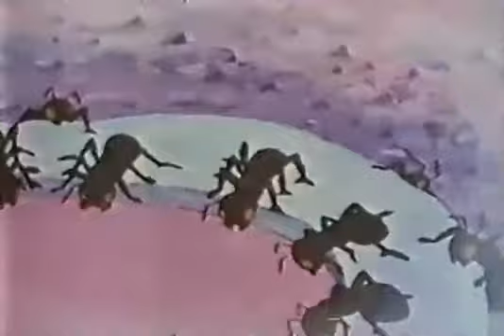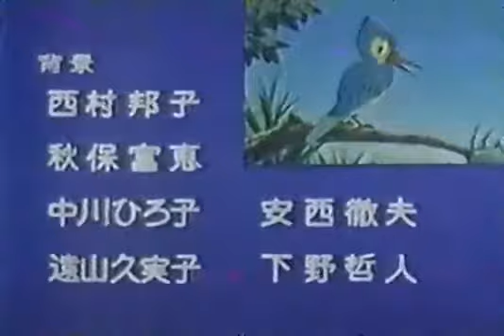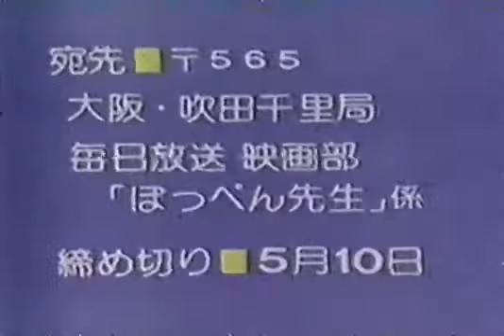Poppen Sensei to Kaerazu no Numa [360p Quality] [Raw]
Based partly on a very popular children novel serial, which won an award. The Assistant Professor Poppen, a biologist at Dokatsu university, was once approached by a magazine reporter to make a paper around the fauna of a particular swamp, one ominously called the "no-return swamp". During his expedition there, as he was having lunch, a local ant lion specie just passed by, which set him off to chase it... Little did he suspect he'd be turned into an insect as well...

Medium's nature: VHD-Rip
Ripper: ARR (?)
Status: A better Transfer would be greatly appreciated. But let's face it, VHD cassettes being incredibly rare, this is probably the best offering we are going to have. No known English subs so far.
Oh, I don't have much backstory to tell about this adaptation, I fear. The reason why it is so rare (even though it is the adaptation of a critically acclaimed children story serial) is because it was only released in VHD, the unsuccessful cassette format going against Laserdisc. It is co-directed by Hiromitsu Morita, which directed "Ashita Kirarin" among other things, I will also upload in the future. The other one seemed to have used a pen name to work on this TV Special. Interestingly enough, the creator of the novel was appointed as one of the animation directors. I don't know how to exactly spell his family name in Romaji. Is it Katsuhiko Funahashi or Funazaki? Anyway, I uploaded this in priority, to demonstrate that it is 70 minutes long, not 10. Uncertainties like this one are what justify entries as "Poppen Sensei to Kaerazu no Numa" to get a spot in my channel.